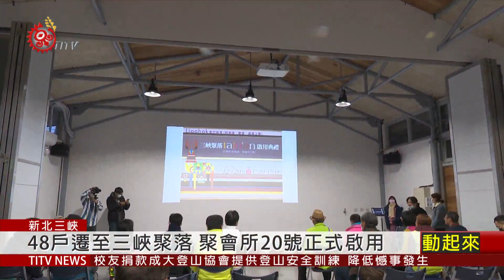首座示範型都會聚會所 三峽talo'an正式啟用 2020-12-21 IPCF-TITV 原文會原視新聞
回顧新北市都會區原住民族群居聚落的發展歷程，30年前政府視三峽地區大漢溪行水區的原住民族聚落為違章建築，而屢次拆除原住民家屋。終於在2002年，新北市原民局突破法令限制，以"專案特准"方式為其家戶編訂臨時門牌，並逐步解決族人設籍、就學及滿足部落供電等基本民生需求。直到2016年採"三三三模式"專案貸款，由族人自立造屋，42家戶在2018年完成安遷至"三峽原住民族生活文化園區"，稱為"三峽聚落"，而這裡的talo'an聚會所，終於在12月20號落成啟用。

對都會區原住民族人而言，聚會所與族人生活密不可分，可以作為老人日托關懷站，也可自辦市集活動，傳承互助合作的族群核心精神。

三峽聚落的talo'an聚會所，由中央原民會挹注經費，保留原木外牆設計，結合周邊地景元素，為居民量身打造而成。

新北市第一座示範型都會區多功能聚會所落成啟用後，未來將與台北大學等鄰近社區連結，扶植聚落農場等原民經濟產業。